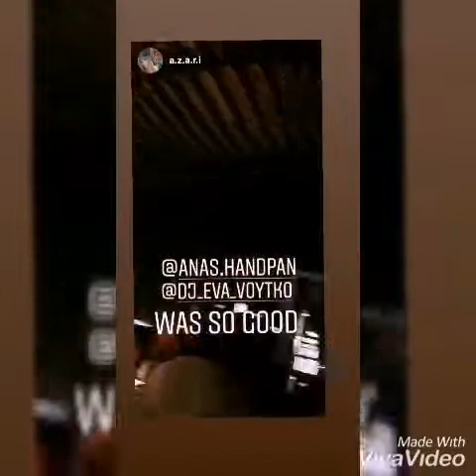NEY new year Burj Khalifa 2020 dubai @anas.handpan percussionist